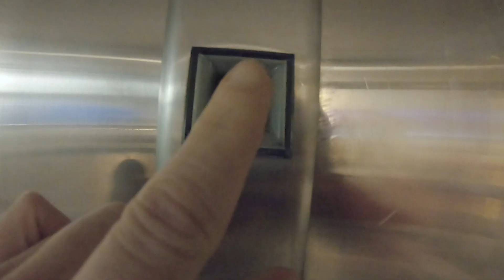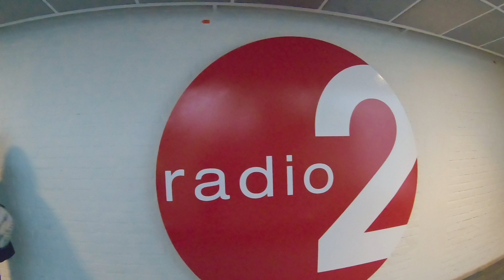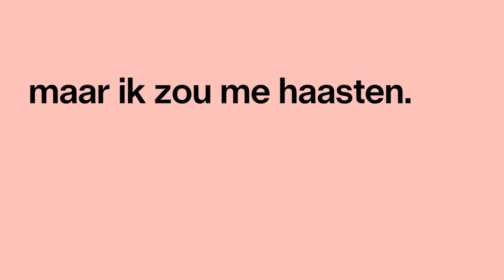DE REÜNIE VAN HET JAAR! — Linde Volgt W817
Iep Youtube! Ik neem je even mee naar eind jaren 90: thuiskomen van school, huiswerk maken en op tijd in de zetel, want W817 op TV! Mijn favoriete jeugdreeks ever!! Vandaag volgde ik Akke, Zoë, Steve, Jasmijn en Carlo, want hun reünie is een feit en er komt (hoogstwaarschijnlijk) zelfs een film!! Hand omhoog als jij ook al je ticketje kocht! 🙋‍♀️